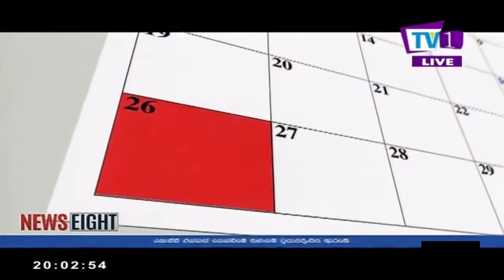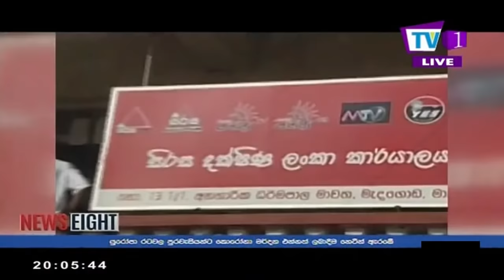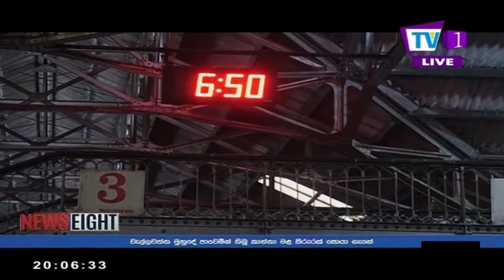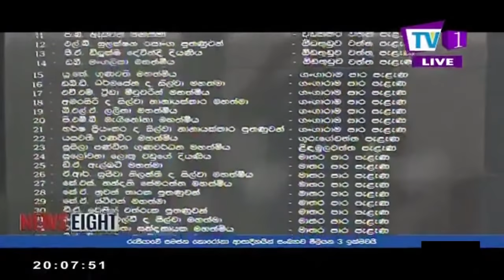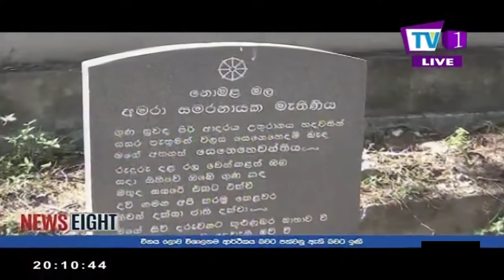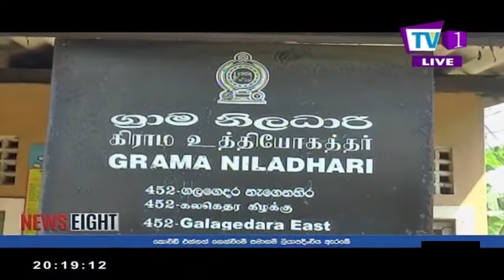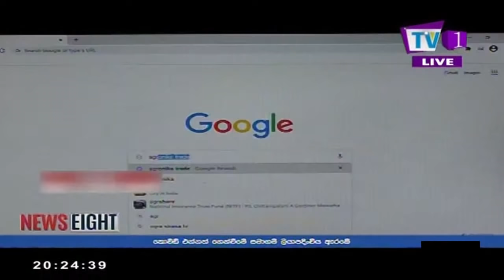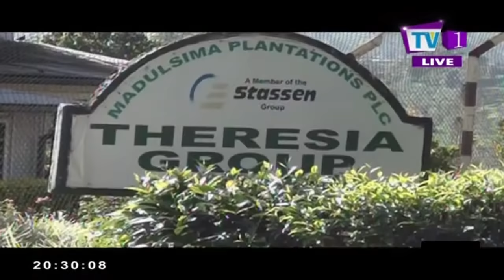අටේ පුවත් - News Eight 26-12-2020